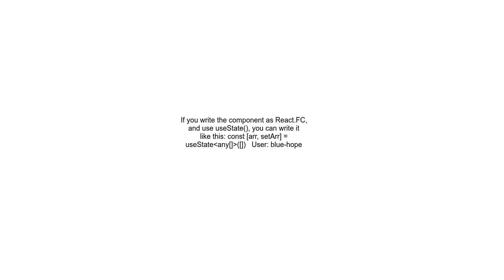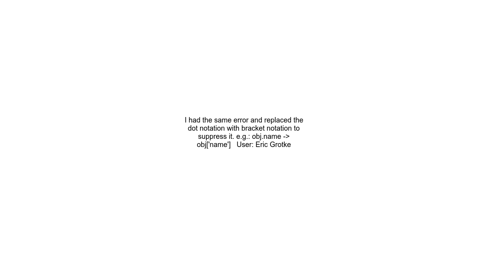&#39;Property does not exist on type &#39;never&#39;